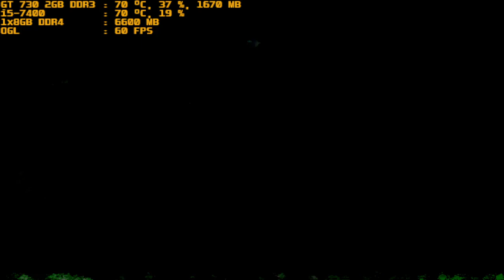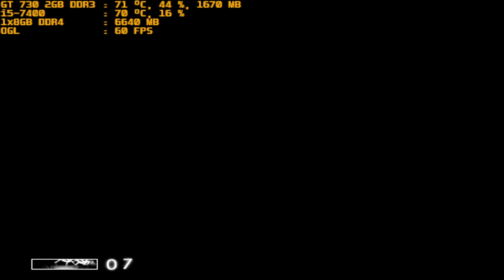mugen 1.1 red arena lumiel vs loemia